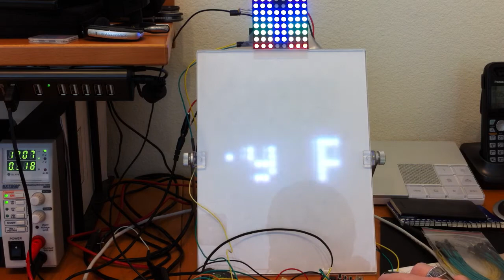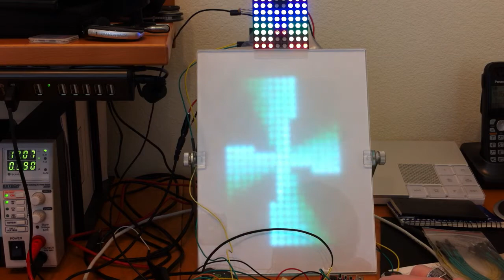DPHP - New images, animations, features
So, long time since the last video.  Stuff has definitely been happening, though generally not in a demonstrable way.  Finally have some stuff that I can show.

The order is:
3FN 'stripe'
Double Black Out (DBO) feature
Battery symbol
Battery Text
Old single color pinwheel
Rainbow pinwheel
Random Animation function

The stripe is my new logo and makers mark.  You will be able to find it on the helmet itself.  Made sense to turn it into an image now that I have settled on it as my logo.

DBO is a stagecraft term for shutting off all the lights without any fade or progression.  On most lighting boards, there is a switch called DBO that is a quick trigger for shutting everything off.  In this case, made sense to have that capability on the helmet itself, so it saves to memory whatever is currently running, sends a 'blank' command to display and the Bars controller.  Pressing any button will bring the system out of DBO, and rerun whatever was on before the DBO call.  The 'headlights' and a few other functions won't go quiet when DBO is trigger for obvious reasons.

The battery symbol and battery text are in fact based on data of the current state of the battery.  I'm using a method of coulomb counting to keep track of power out of the battery, both for the user interface, and now for the animation and scrolling text.  It's not shown in the video, but below 25% the green battery bar turns red.  Why wouldn't it, right?

The new animation in this case is the rainbow pinwheel.  Like the fireworks animation from before that leaves behind a changing color trail, the trail from the white 'blades'  progresses through the rainbow.  I'm somewhat surprised I hadn't done this one before.  Out of laziness I didn't redo the pinwheel animation for rainbows, because I thought it would require a lot of recoding.  Turns out it was significantly easier to code than the original animation.  Who'd a thunk.

Finally, a new function has been added to the control software.  A single button press triggers a random animation as well as starting a timer so that every minute a new animation is selected.